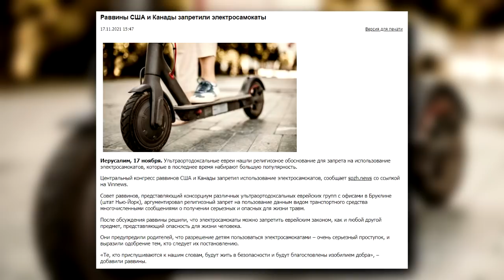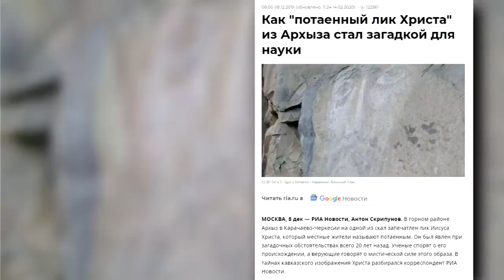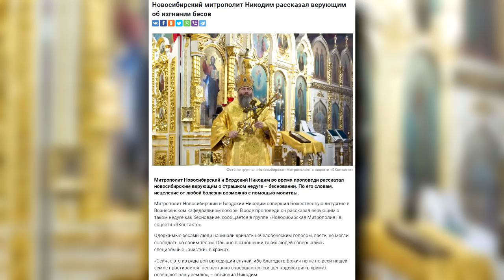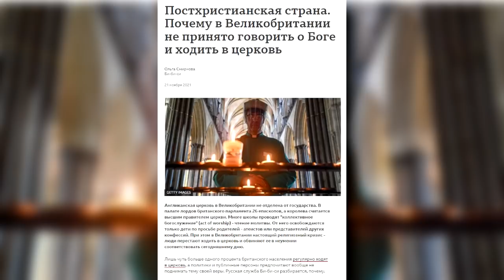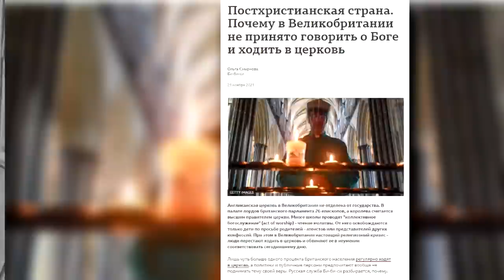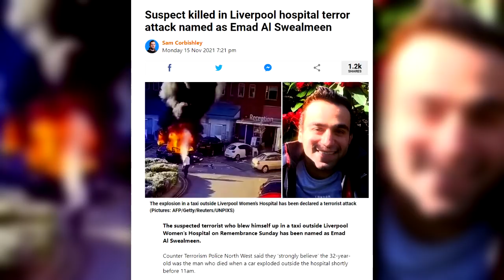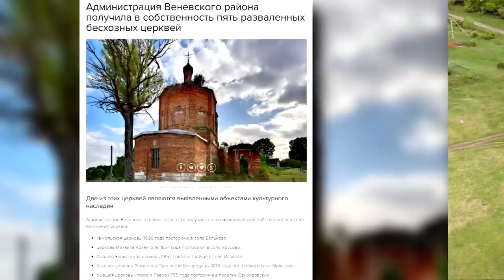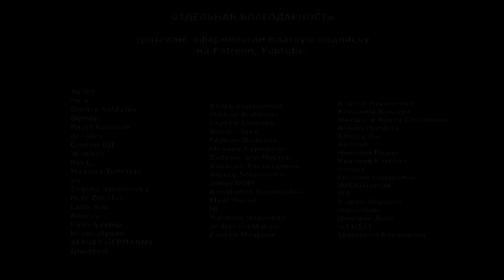Чудеса забытого бога | Атеистический дайджест #335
В Барановичах жителей многоквартирного дома изводит полтергейст. Почему случаев одержимости бесами в наши дни стало заметно меньше по сравнению с прошлыми веками? Англиканская церковь пополняет свои ряды за счет отказывающихся от ислама мигрантов. Обо всем этом, а также о том, как в России стараются не обращать внимание на заброшенные храмы, - в триста тридцать пятом выпуске "Атеистического дайджеста".

00:00-01:20 - Вступление
01:21-04:38 - Ужас из Барановичей
04:39-07:40 - Дела бесовские
07:41-11:38 - Новые прихожане
11:39-14:42 - Забытые церкви забытого бога
14:43-15:53 - Пусть господь хранит вас!

Где еще можно послушать подкаст?